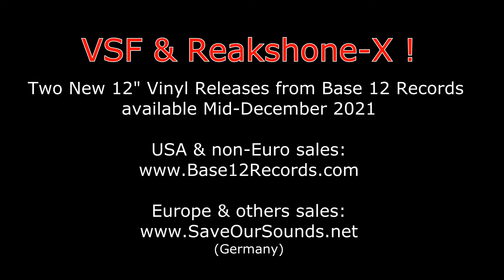New VSF and Reakshone-X Vinyl Available 2022 - Base 12 Records - Electrofunk / Vocoder Freestyle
Don't miss out! Two new vinyls from Base 12 Records.  First up is VSF and the new track titled "Mega War." On Side B is a new instrumental version of the very rare Robokelectrik and Mega War.  Electrofunk warfare. Cinematic electro with a music story and dynamic structure.

Reakshone-X "It's Party Time Again!" is even more rare. Originally released in 1990, this record only had a several dozen copies pressed and suffered from a bad recording quality. Now, J-vibe has returned into the studio and using a majority the same equipment and sounds has re-recorded the track the way it should've been released.

Vinyl 1: VSF - "Mega War" catalog # B125
Vinyl 2: Reakshone-X "It's Party Time Again!"  catalog # B126